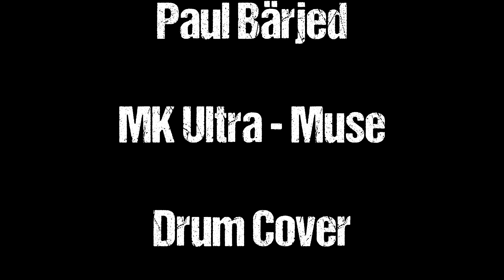MK Ultra - Muse Drum Cover by Paul Bärjed (Only drums)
Equipment:
Pearl Exr
Bass drum 22x18
Tom toms 12x9
                  13x9
                  14x12

Millenium no name steel snare 14x6,5

Paiste dark crisp 14" Hi-hat
Zildjian A Medium thin crash 18"
Vintage Zildjian 19" crash
Sabian Aax stage crash 18"
Zildjian Z custom 21" mega bell ride
Meinl Classic 18" china before I had holy china type holes drilled
Zildjian Oriental trash china 20"
Zildjian zil-bell 9,5"
Stagg splash inverted 8"
Zultan Aja splash 12"

Pearl p1002 double pedal